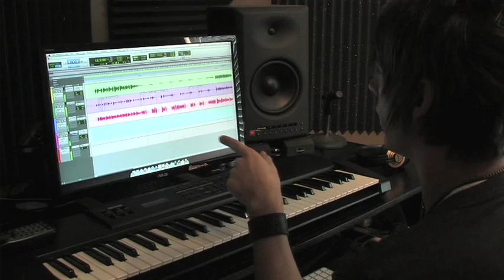Reaul Podcast: Season2, Episode 1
Check out our newest podcast and see what we've been up to in the past few weeks including events with JDRF and working on our upcoming album. or find us on Facebook and Twitter!